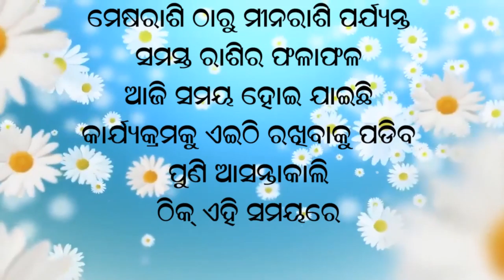Jyotish Vichar 19.02.2021